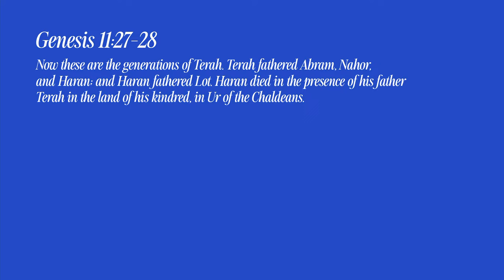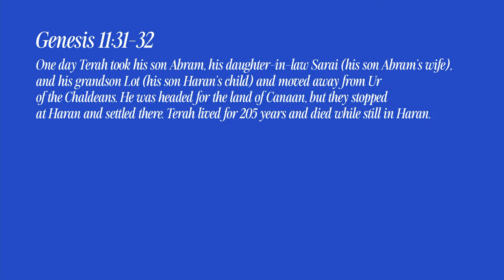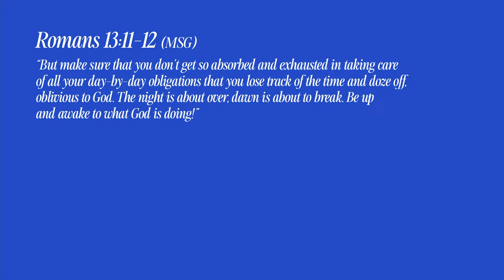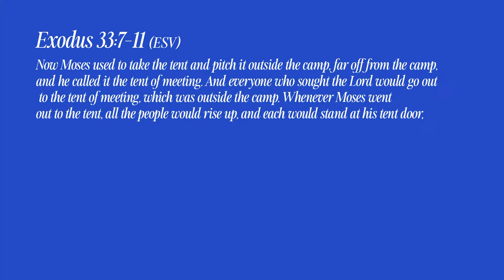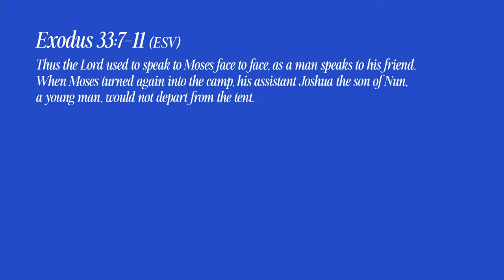Find Me at the Tent | Guest Pastor Megan Robinson | Zion Church San Clemente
ABOUT ZION
We exist to see the lost saved, the saved ignited, and the world changed. Wherever you are in life, you have a purpose. Zion Church wants to help you find your next step. Our hope is that your journey will include joining us in-person Sundays at 9AM + 11AM at San Clemente High School or online during our 9AM livestream Learn more about us at zionchurch.com.

NEXT STEPS
Have you made a decision to follow Jesus? You may be wondering what’s next on your journey. We want to help! Let us guide you to your next steps in your walk with Christ